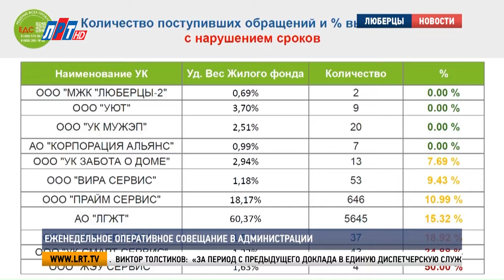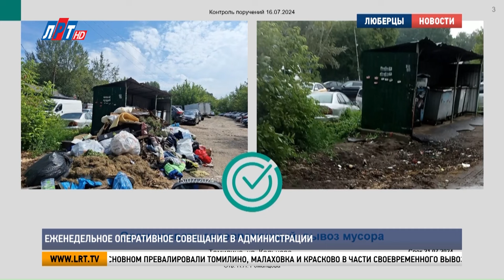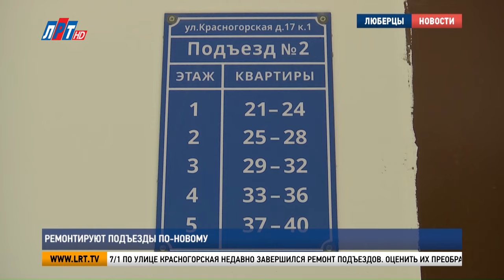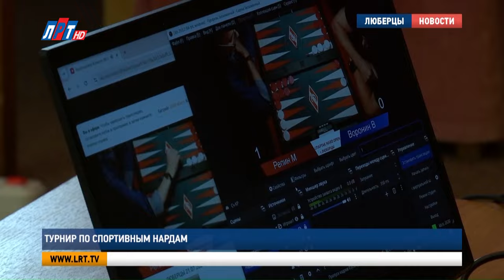Итоги недели от 27 июля 2024 г.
Андрей Лобанов и корреспонденты телеканала ЛРТ расскажут о главных событиях городского округа Люберцы.